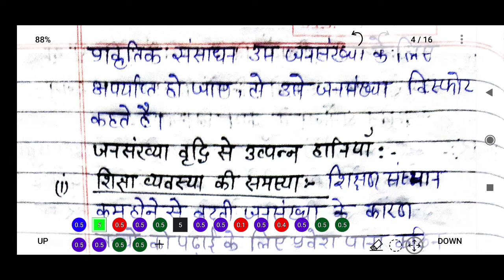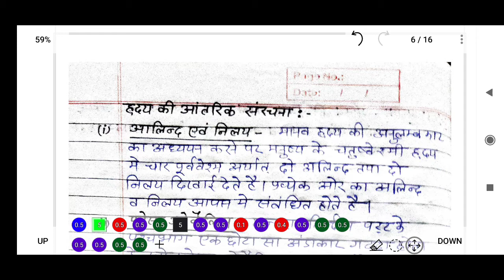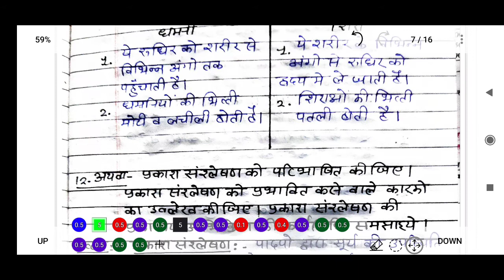BIOLOGY Unsolved Imp Question || 2012 Set 1 || Class 10th Boards 2022 || Model Paper Discussion